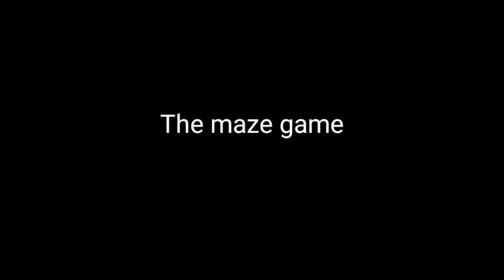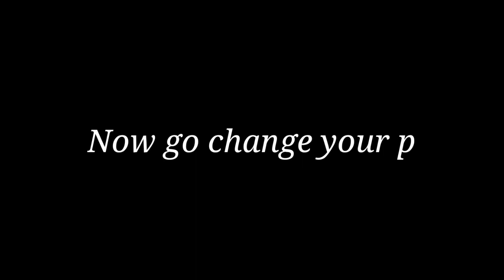Follow the White Cube | Следуйте белого куба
Follow the Red Dot! | Следуйте красную точку!
ENG: Turn up the volume and prank your friends or scare your haters with the "Scary Maze" video!)))
2:22 Now go change your pants!)))
RUS: Поставьте на полную громкость и пранкуйте своих друзей или напугайте своих хейтеров с видео "Страшный лабиринт"!)))
2:22 А теперь иди меняй свои штаны!)))
Video "Follow the Red Dot":

0:00 Cell 1128 PRESIDENT!
0:04 Level 1
0:44 Level 2
1:21 Level 3
1:56 Level 4
2:27 The End!